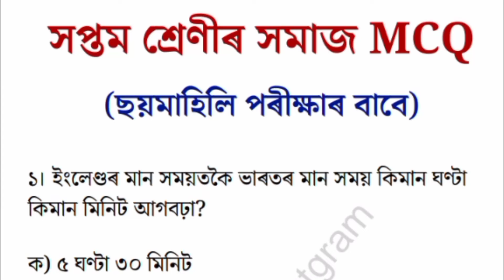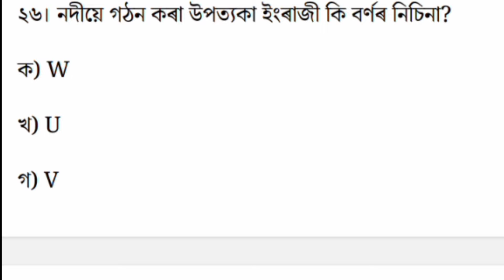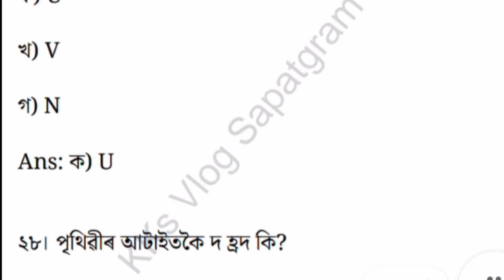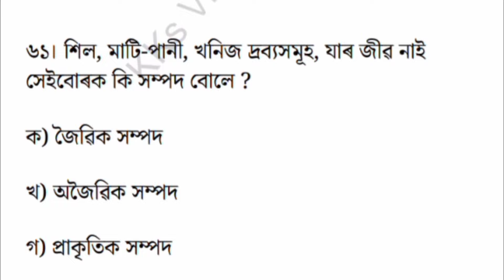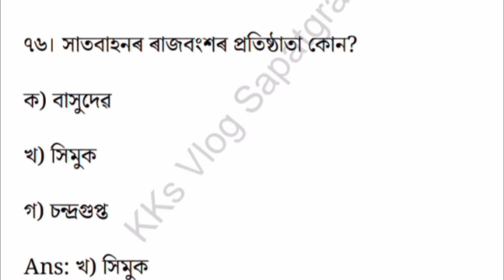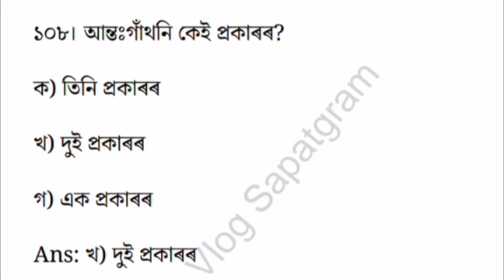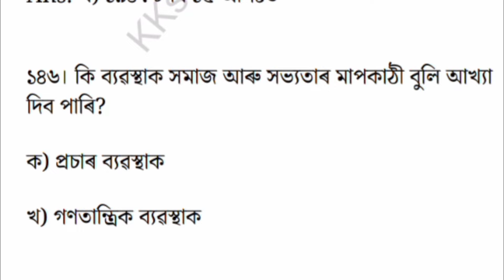Class 7 Social MCQ for Half Yearly Exam 2024